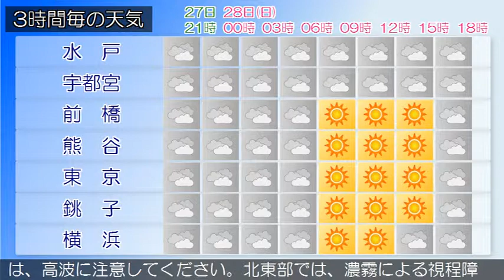2015/06/27 関東地方の天気予報 夕